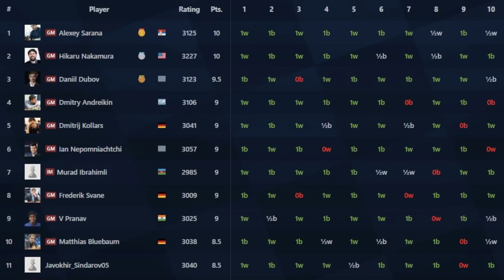19 Year Old STUNS Carlsen In Unbelievable Endgame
19 Year Old Andrew Hong STUNS Magnus Carlsen In Unbelievable Chess Endgame. This incredible chess game was played in Titled Tuesday on Chess.com, Andew Hong with white against Magnus Carlsen with black. 11th June, late tournament. what an epic chess battle from these two blitz chess beasts, Magnus Carlsen and Andrew Hong.